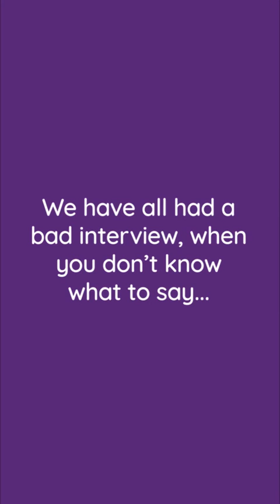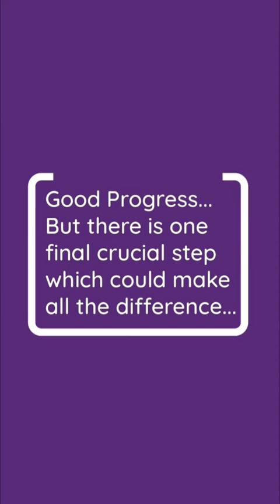Next Step Edinburgh Top Tips - Interview preparation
A quick checklist of how to prepare for you interview.
But if you need more support please get in touch with Next Step Edinburgh.
Their support is free, flexible and ongoing.